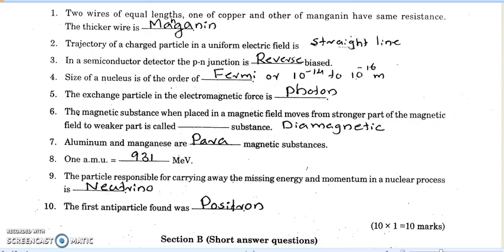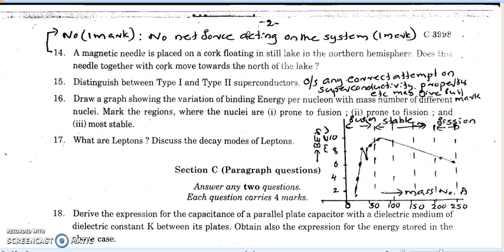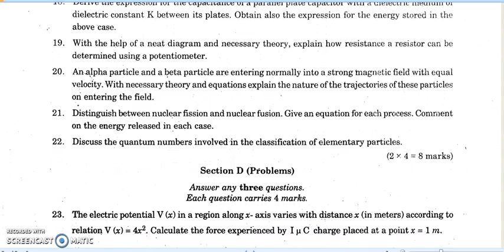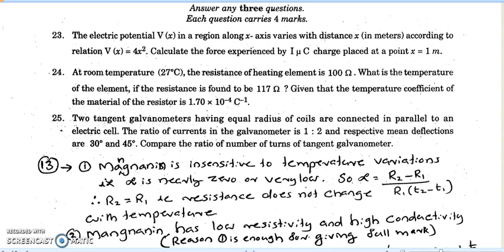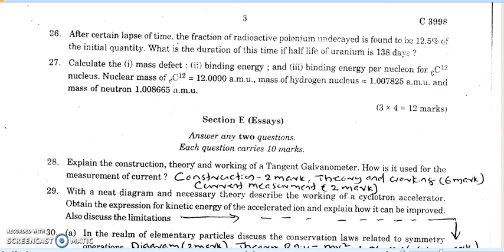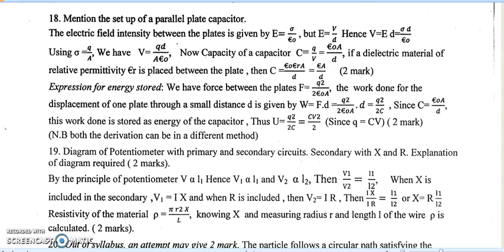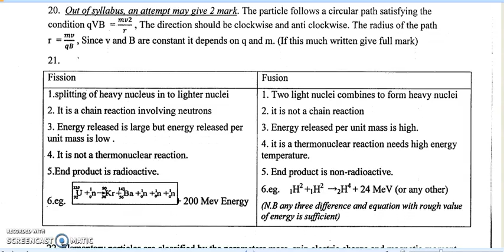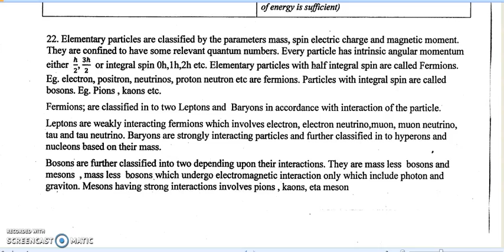Electricity ,Magnetism and Nuclear Physics /Complimentary Physics 4th Sem Question Paper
Electricity ,Magnetism and Nuclear Physics  /Complimentary Physics 4th Sem Question Paper Calicut University